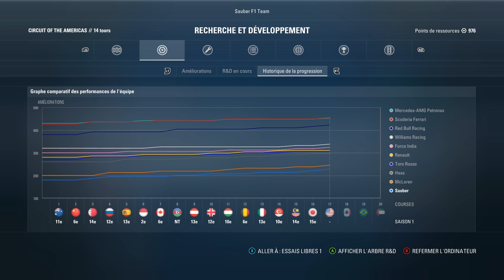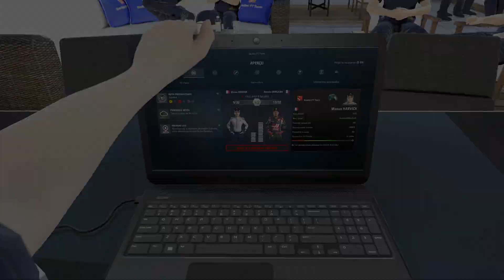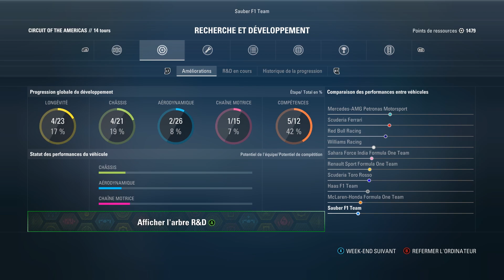F1 2017 - CARRIERE - QUI FINIRA LA COURSE ? (S1 #15)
Une nouvelle histoire débute
Suivez les aventures de la première pilote femme depuis plus de 30 ans sur F1 2017 au sein de l'écurie Sauber F1 !
Le titre est l'objectif ultime !!